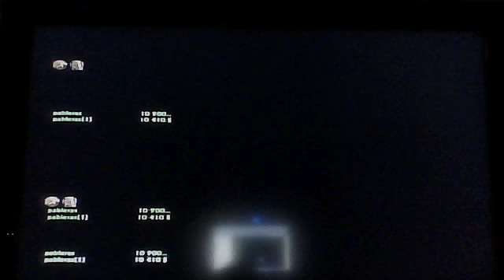Uncharted 3 Modo Cooperativo Pooor fiin¡¡¡ Con Yerko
Por fin os traigo al canal de nuevo el..¡UCHARTED!! y esta vez es con mi amigo Yerko disfrútenlo:D